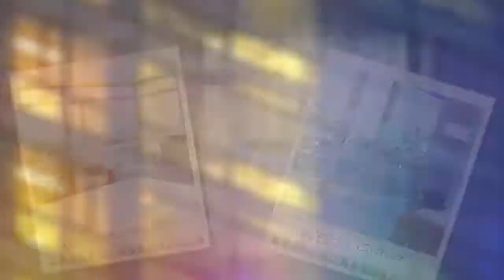STANDARDBANK_Incentive_AV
Standardbank video demo